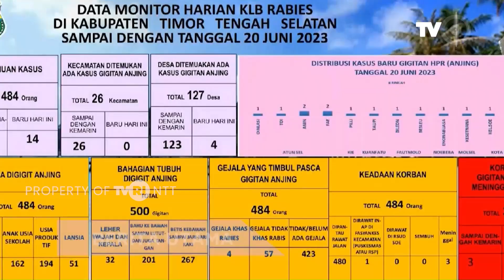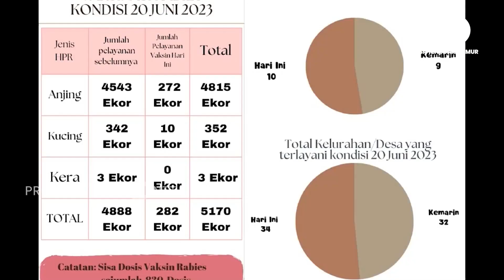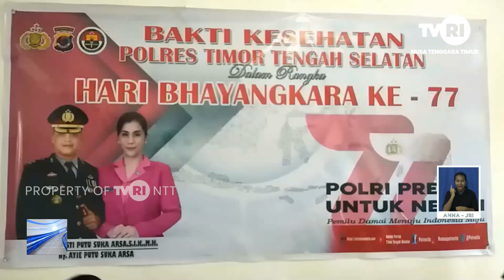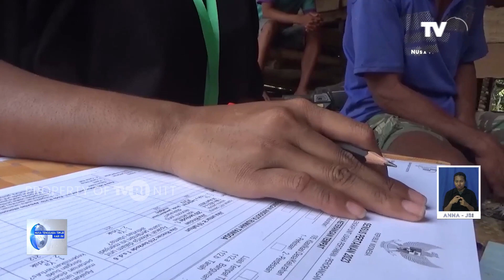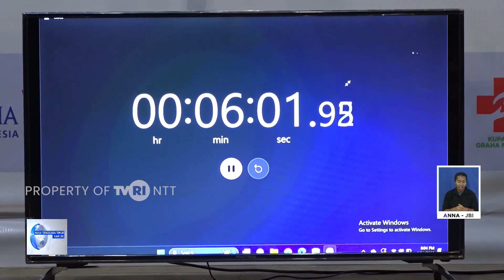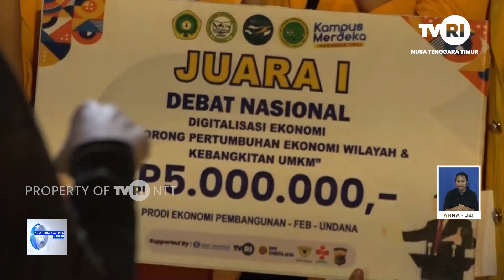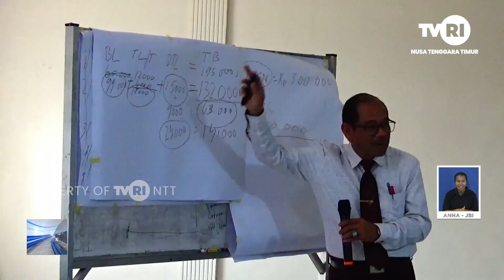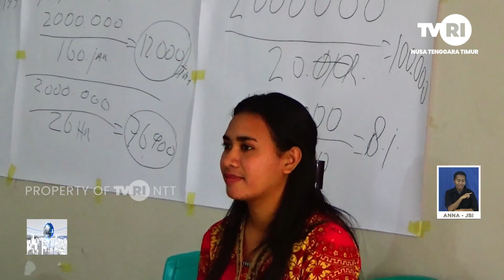NTT HARI INI | KAMIS, 22 JUNI 2023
BERITA UTAMA

500 kasus gigitan HPR di Kabupaten Timor Tengah Selatan, Bupati diminta libatkan TNI/POLRI

Badan Pusat Statistik menyelenggarakan Sensus Pertanian di pelosok desa

Jumlah kunjungan wisatawan di Danau Kelimutu, Ende selama 6 bulan terakhir meningkat drastis